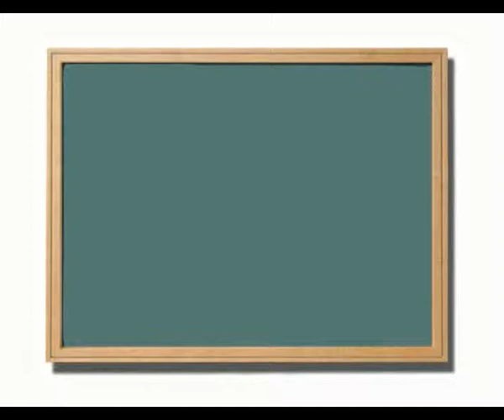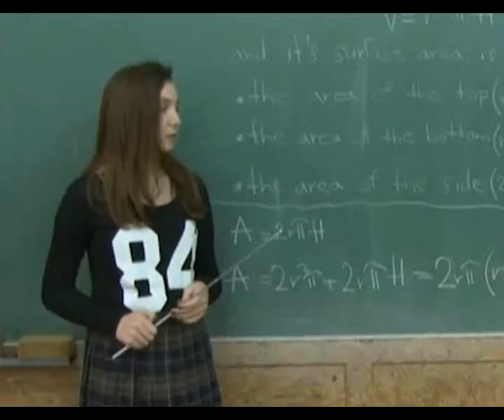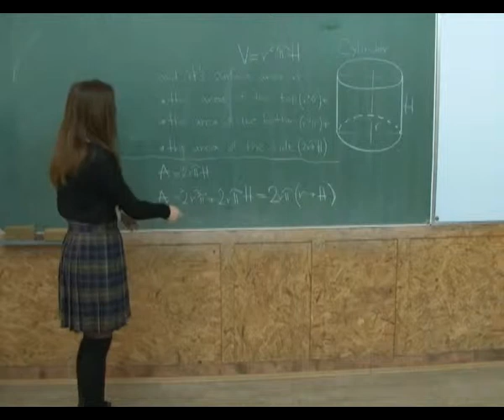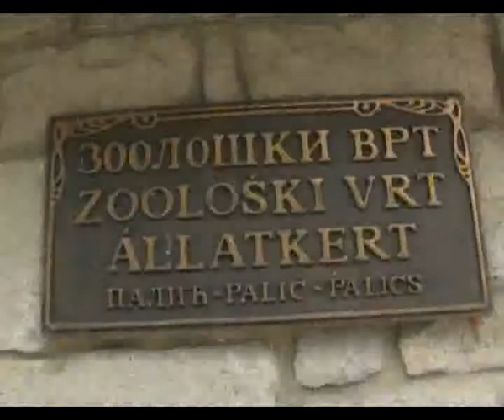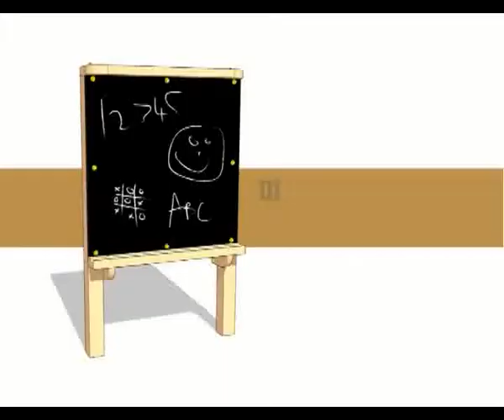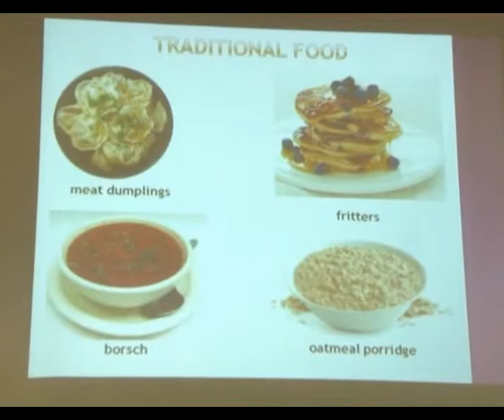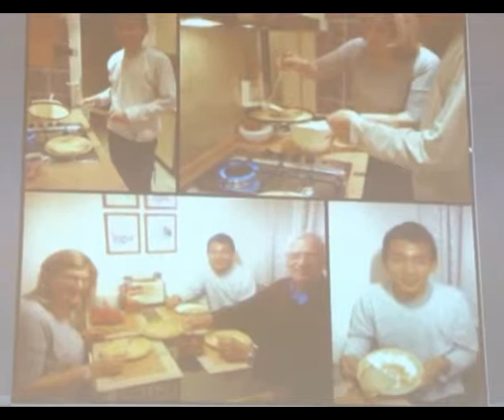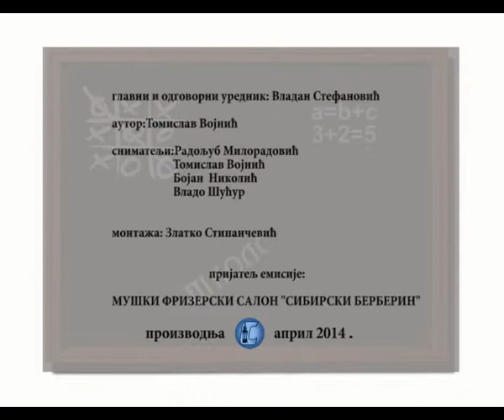Školski Kalendar 15.04.2014.